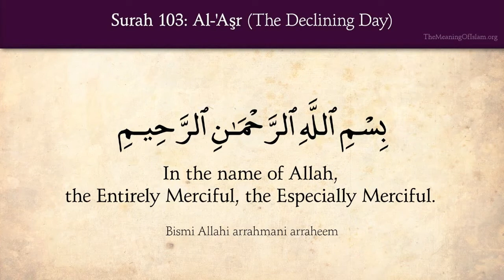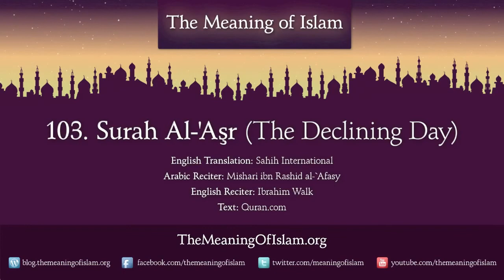Quran 103 Surah Al Asr The Declining Day) Arabic and English translation